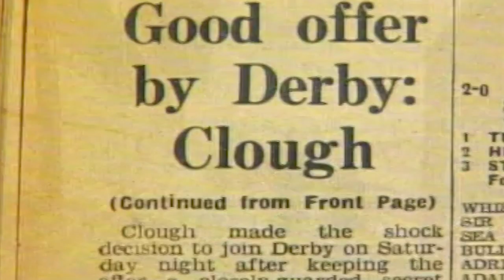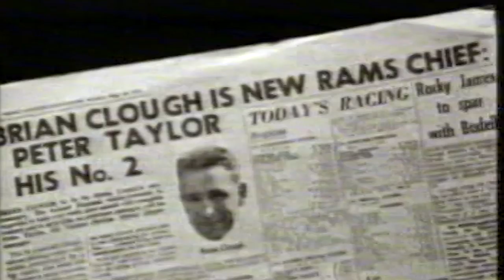REMEMBERING BRIAN | Brian Clough's Time at the Baseball Ground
RamsTV takes a look back at Brian Clough's tenure at the Baseball Ground.

The RamsTV Podcast is available now!

Join Owen Bradley alongside a whole host of guests including; Kevin Wilson, Marc Edworthy, Shane Nicholson and Colin Gibson - with more episodes dropping soon.